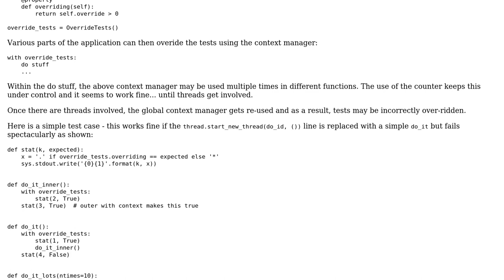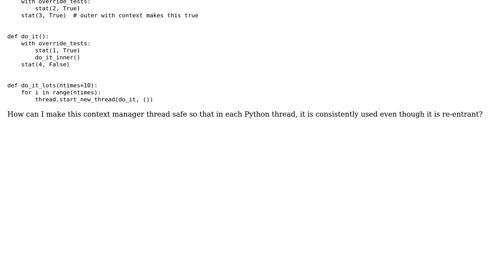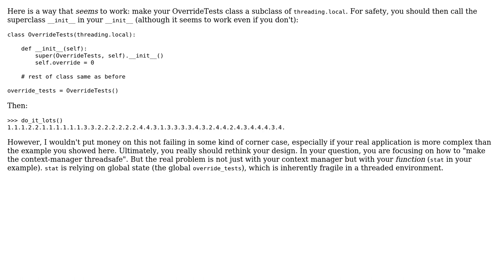How do I make a 2.7 python context manager threadsafe?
With thanks & praise to God, and with thanks to the many people who have made this project possible! | Content (except music & images) licensed under CC BY-SA | Music | Images & others | With thanks to user Paul Whipp user BrenBarn and the Stack Exchange Network Trademarks are property of their respective owners. You are responsible for your own actions.